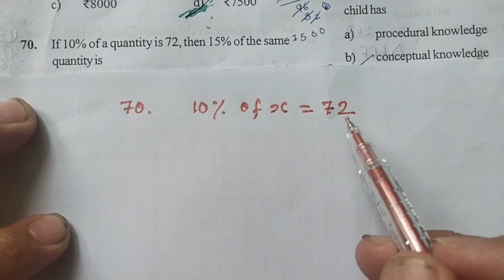MTET EXAM LP 2021.Question Paper.Mathematics.Part 3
Question Paper
MTET EXAM 2021
Paper 1(LP)
Mathematics (Compulsory)
Part 3